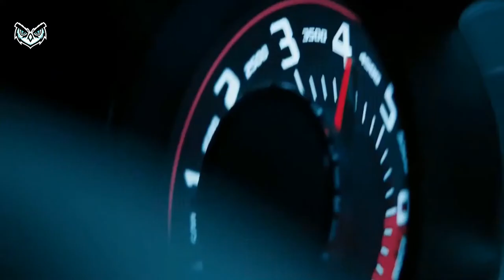Gucci Mane - I Get The Bag Feat.Migos ( Owl x Deadbeat Remix )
Here, if you are the artist of any song featured on this channel, you have complete control. This is something you deserve and we will not change. "If any of the content of this channel is your property (as musician, tag, image distributor or artist), please send me a personal message and your content will be removed within 48 hours. Please do not bookmark my channel"
G-Mail